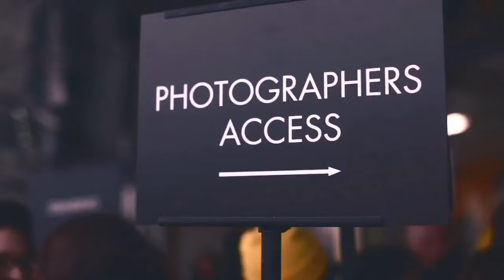FIRST LOOKS: Go Behind the Scene of Fashion Week with Photographer Joshua Woods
In 2012, Joshua Woods first picked up a camera for fun and started shooting people on the streets of New York at Lincoln Center during New York Fashion Week. Nearly four years later, Woods has become a highly respected fashion photographer, transitioning to the backstage to capture the moments between models hit the runway. In between shots of designers like Chanel’s Karl Lagerfeld and outspoken male model Adonis Bosso, Woods started filming the scenes backstage. Since it was his first time backstage in another country, the excitement led him to "document it" in a way that would allow him to fully grasp the moment. That footage became the photographer’s short film First Looks, which follows his time backstage during Paris, London, Milan, and New York Fashion Week.  In this clip, Woods says “I pushed my way through, until the door was knocked down and now I’m here.”